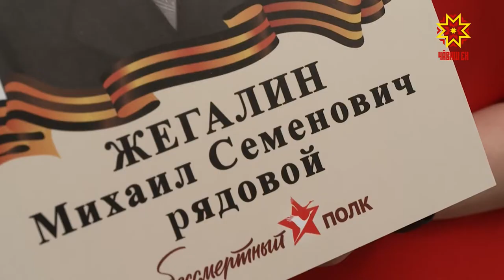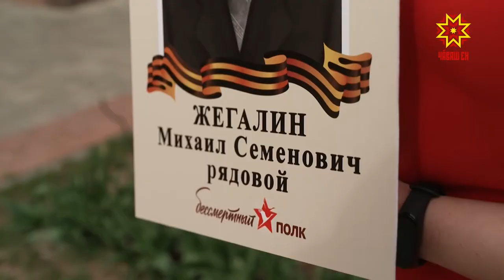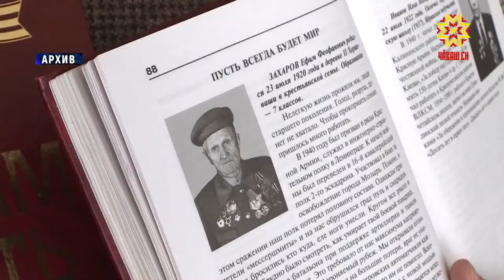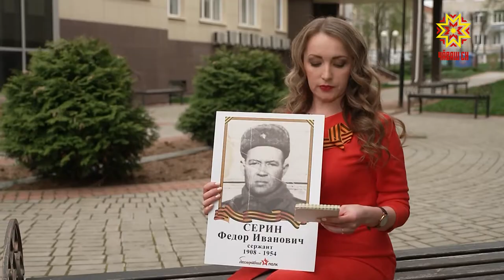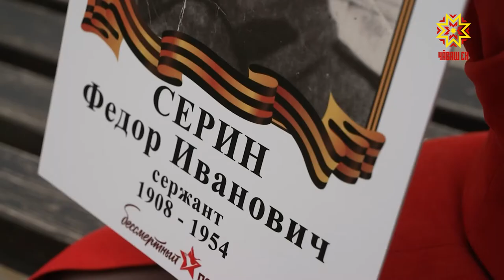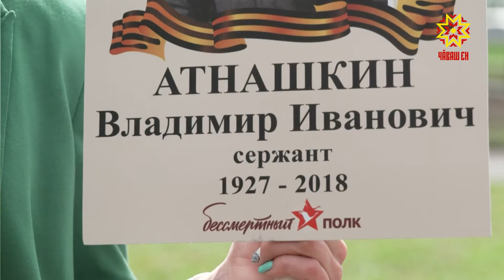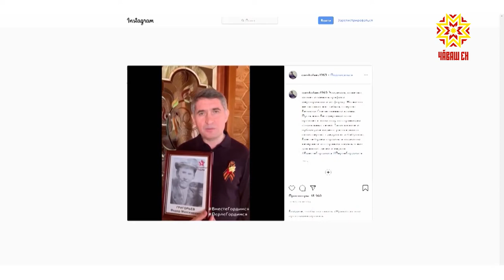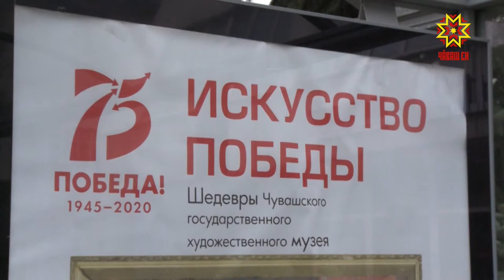Республика 09.05.2020 на русском языке. Вечерний выпуск